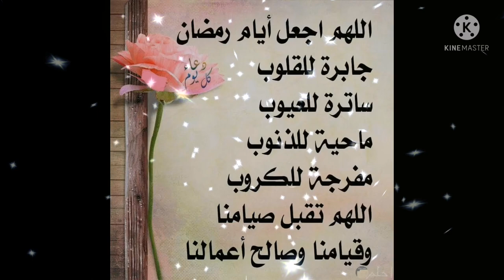وصفة خبز سميد مبسس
السلام عليكم ورحمة الله وبركاته اقدم لكم وصفة جديدة لطبق تونسي معروف في رمضان  وهي خبز سميد تونسي و طريقة صنعه
و انا شركتكم القل على طريقتي الخاصة ان شاء الله تعجبكم و تجربها 💕💕

اسأل الله لي ولكم العفو والعافية والمغفرة والرحمة والمعافاه في الدين والدنيا اللهم ارزقنا إجابة الدعاء وصلاح الأبناء  وبركة العطاء اللهم اكتب لنا محو الذنوب وستر
 العيوب ولين القلوب وتفريج الهموم وتيسير الأموراللهم اغفرلنا ولوالدينا ولجميع المسلمين  اللهم اشفي مرضانا ومرضى المسلمين وارحم موتانا وموتى المسلمين

☘️ حساب الانستغرام :
khou_loud0001@